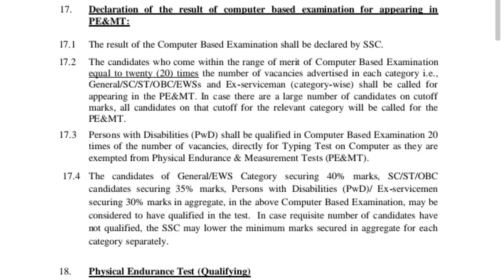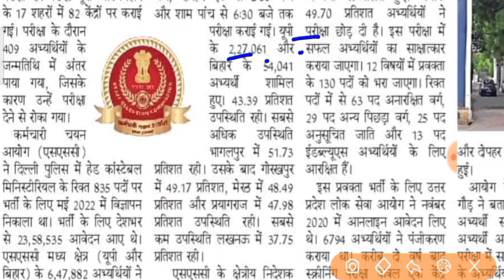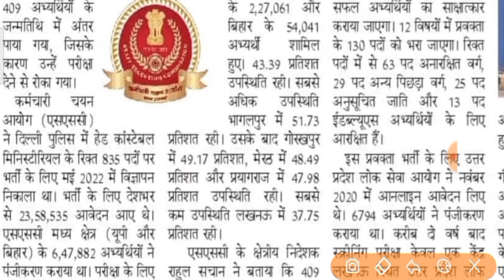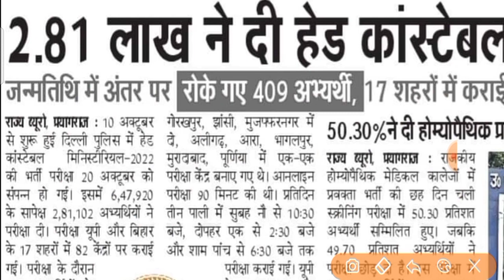Delhi Police HCM Exam 2022 Answer key | Delhi Police Head Constable Ministerial Exam Cut OFF Update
etc.Classes